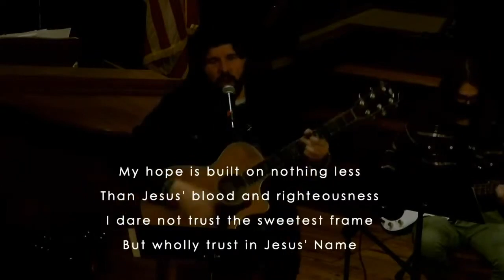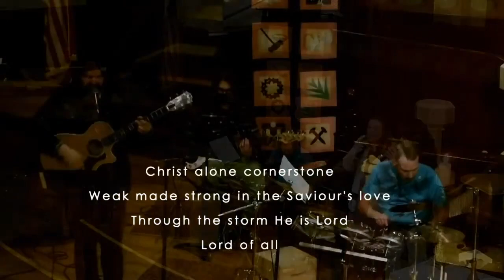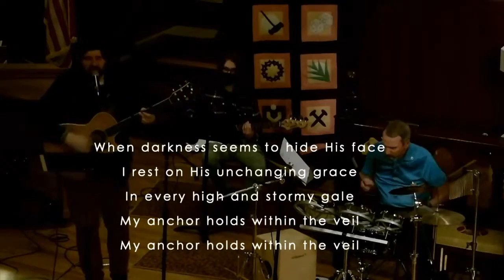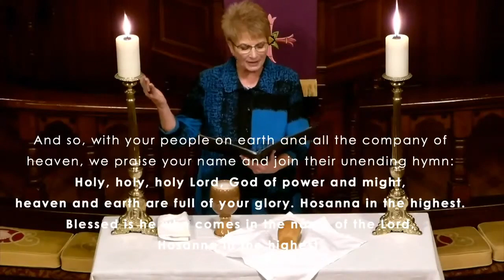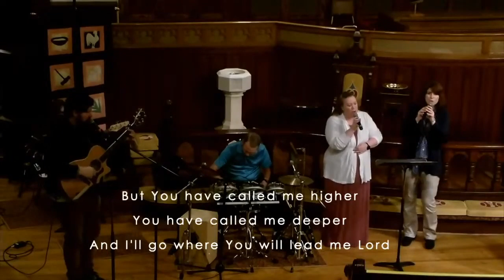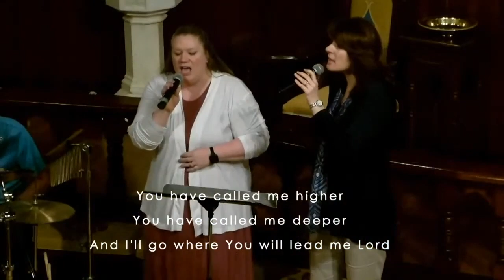March 7 Contemporary Worship